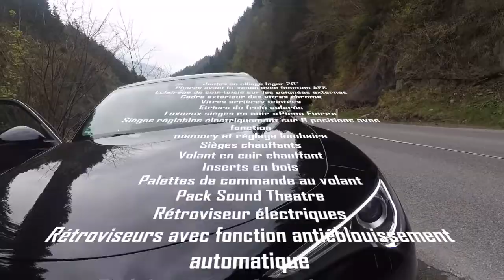[CARS] Essai Alfa Romeo Stelvio